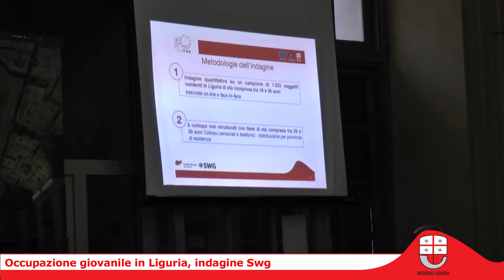Occupazione giovanile in Liguria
L'assessore all'istruzione e alla formazione Sergio Rossetti è intervenuto alla presentazione dell'indagine Swg sull'occupazione in Liguria